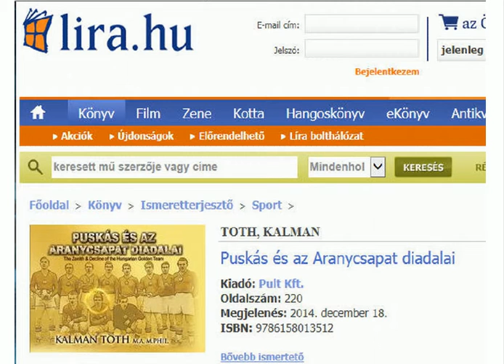Hidegkuti szinesben - 1954 Bern FIFA VB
Hidegkuti (Aranycsapat) szines fotón az 1954-es FIFA VB döntőjén.

Hidegkuti in color on the final match of the 1954 FIFA World Cup in Bern, Switzerland.